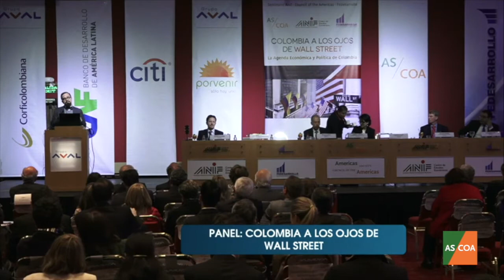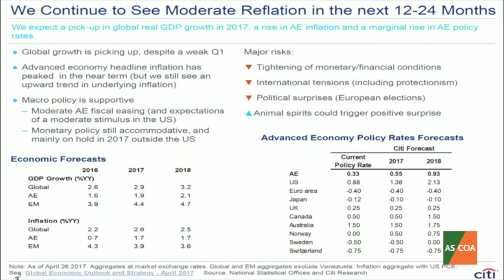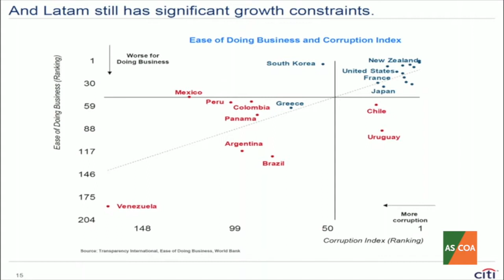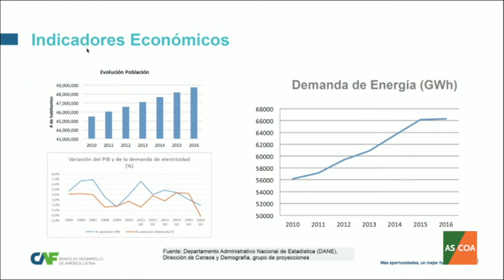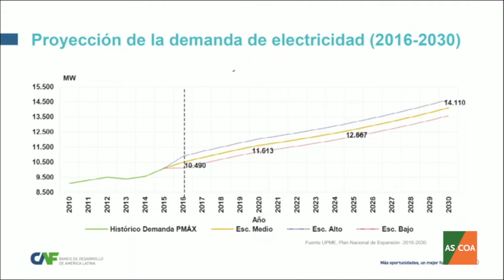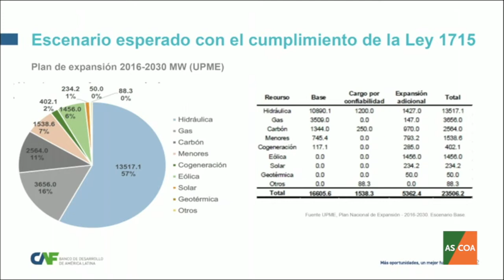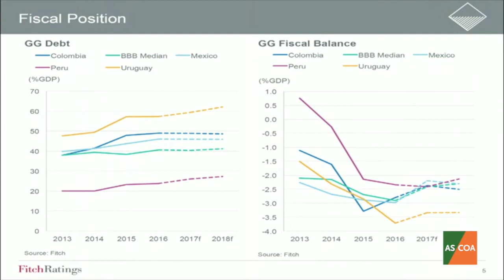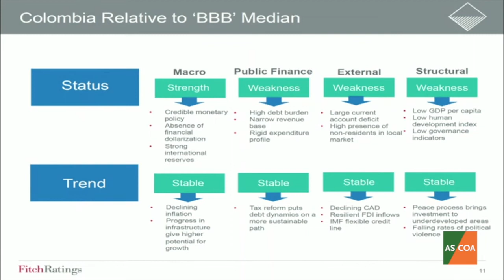Panel sobre Colombia bajo los ojos de Wall Street – COLWallSt 2017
Un panel de expertos en la conferencia de AS/COA en Bogotá hablaron sobre las expectativas que tienen sus respectivas compañías sobre Colombia. "El vaso medio lleno es que Colombia a vuelta a crecer", dijo Munir Jalil de Citi, quien empezó con un análisis del contexto global en comparación con Colombia. Luego habló Mauricio Garrón de CA sobre las oportunidades en el sector energético en el país, incluyendo medidas para aumentar la inversión en energías renovables. Y finalmente habló Richard Francis de Fitch Ratings sobre los ajustes económicos necesarios que tiene que hacer el país para mantener su calificación de BBB. Dijo que el hecho de cambiar la meta fiscal ya dos veces disminuye la credibilidad del gobierno. Los expertos también hablaron del impacto a la economía que resultará del acuerdo de paz con las Fuerzas Armadas Revolucionarias de Colombia, conocidas como las FARC.

Oradores:
- Adriana La Rotta, Directora Senior, AS/COA (moderadora)
- Mauricio Garrón, Director de Análisis y Estrategia de Energía, CA
- Richard Francis, Director de Calificaciones Soberanas, Fitch Ratings
- Munir Jalil, Economista Jefe para la Región Andina, Citi